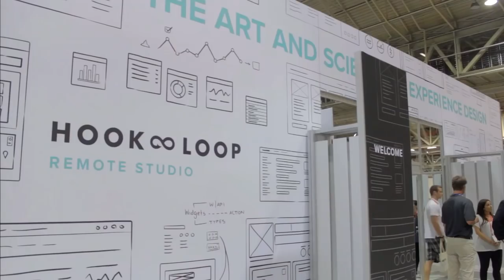Pam Murphy | Inforum 2014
Pam Murphy, Infor, at Inforum 2014 with Dave Vellante and Jeff Kelly

n an effort to cut costs and losses, Google has started to layoff more than 10 percent or about 1,200 employees of Motorola Mobility.  The search giant stated in a company e-mail that though it remains positive about its products, it’s still facing challenges and needs to reduce operating expenses.

    “These cuts are a continuation of the reductions we announced last summer. It’s obviously very hard for the employees concerned, and we are committed to helping them through this difficult transition,” a Motorola spokesman said.

This is the second massive layoff in Motorola’s unit after it was acquired by Google.  Last August, 20 percent or about 4,000 Motorola employees were cut worldwide.

BlackBerry Z10 arriving at AT&T on March 22

The BlackBerry Z10 is said to be arriving in AT&T stores on March 22, but the news came from unnamed sources familiar with the matter.

AT&T spokesperson Mark Siegel declined to comment on the reports.

“BlackBerry has not announced official launch dates for the BlackBerry Z10 in the U.S. and we are not able to confirm any rumored launch dates on behalf of our carrier partners,” the Waterloo, Ontario-based company said in an e-mailed statement.

As for other carriers, Verizon stated that it expects the device to come by the end of March while Sprint already announced that it will not be offering the Z10 but will offer the Q10 when it becomes available in the US market.

Snapchat controversy

Snapchat, the widely used app that generates self-destructing messages, has fallen in the middle of a Facebook-like controversy.

Reggie Brown filed a lawsuit against Snapchat stating that he is entitled to one-third ownership stake along with co-founders Evan Spiegel and Bobby Murphy.  An unnamed source claimed that the idea of Snapchat originally came from Brown while hanging out with their Kappa Sigma brothers sans Spiegel and Murphy, and Brown immediately came to Spiegel because he knew he would take his idea seriously.

And it seems the evidence was clear in Spiegel’s first interview where he stated that the idea came to him when one of his friends said, “I wish these photos I am sending this girl would disappear.”  The unnamed friend could be Brown.

Another unnamed source sided with Spiegel and Murphy stating that though it was Brown’s idea, he never put any work on the app and was constantly partying while Murphy worked on the code and Spiegel worked on the design.

An argument ensued which resulted in Murphy and Spiegel outing Brown from the development of Snapchat.

FTC fights against phone spam

The Federal Trade Commission has filed eight lawsuits in federal courts across the US against companies allegedly responsible for ordering or engineering the sending of spam messages to mobile phone users.

The spam messages usually contain promises of gift cards to popular stores or huge prizes won by the consumer without even entering any contest.  It’s rare for consumers to actually receive any reward, but when they actually do, the reward comes at a price.

The lawsuit named 29 defendants, including 18 individuals, most of whom worked for companies that were hired to send the text messages.

The said companies are in violation under the civil law and are further in violation if spam messages are sent to numbers under the federal “Do Not Call” registry.